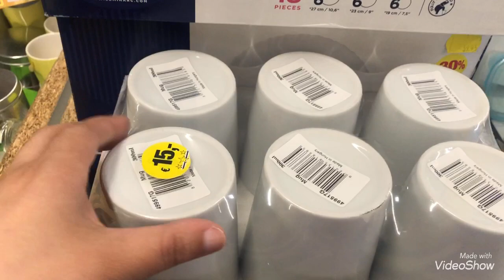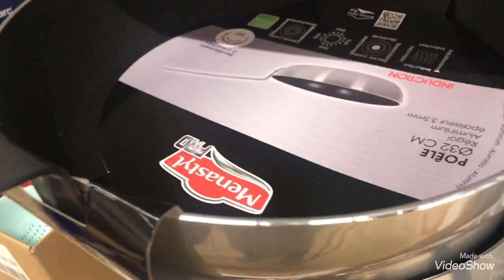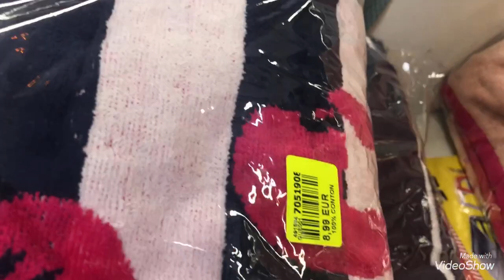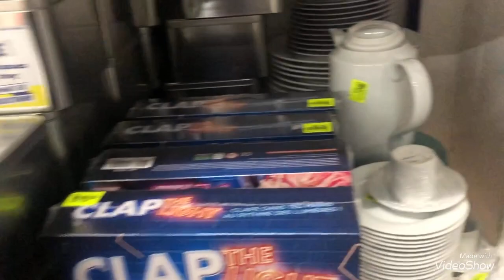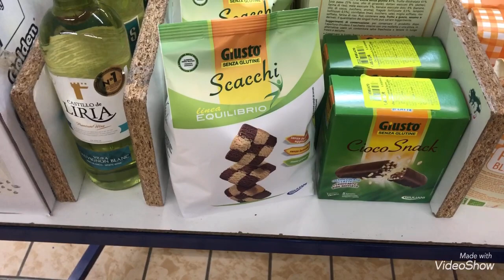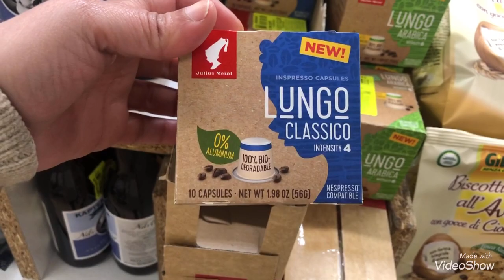NOZ : Arrivages Vaisselle et décoration 21 mai 2021